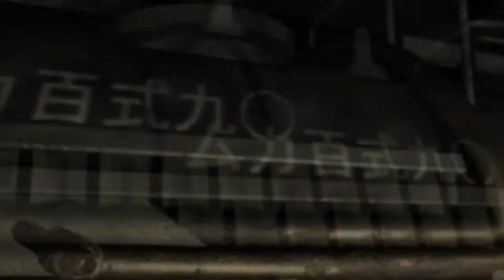Final Fantasy VII (PS1) - LEGENDADO Episódio 11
CURTIU O QUE VIU!?
ENTÃO DEIXE O SEU CLIQUE NO GOSTEI, COMENTE E COMPARTILHE!